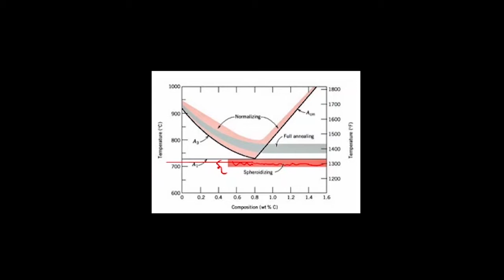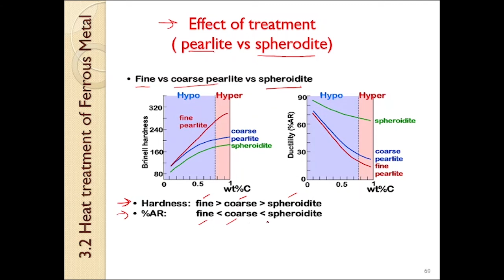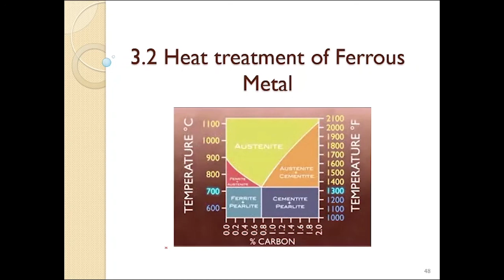HEAT TREATMENT OF FERROUS METAL (PART 4) : SPHEROIDIZING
This is part 4 of 6 on Heat Treatment of Ferrous Metal